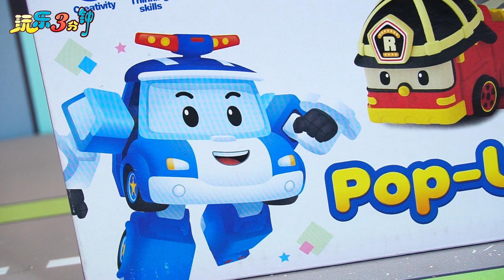變形警車珀利的救援車庫玩具